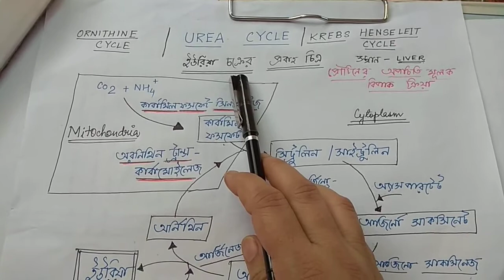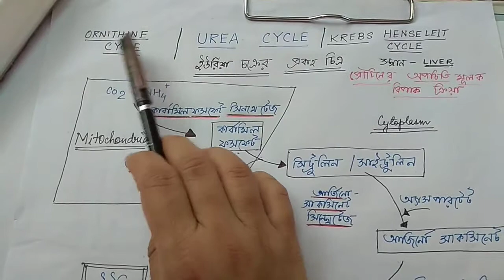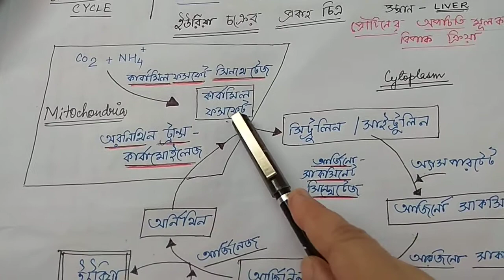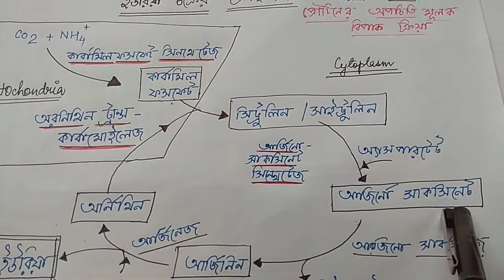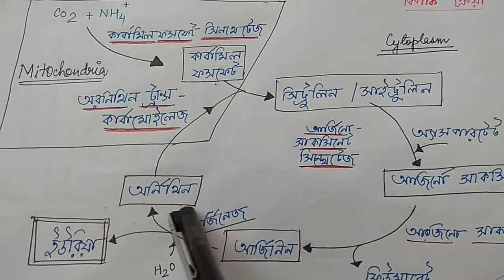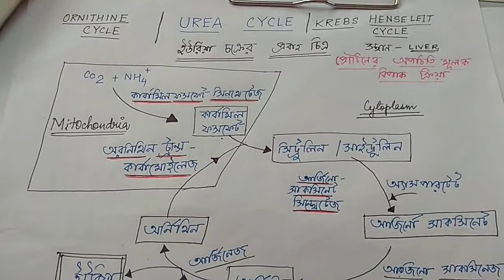Class XII Nutrition WBCHSE Protein Metabolism Urea Cycle